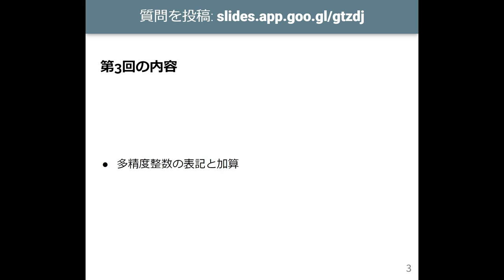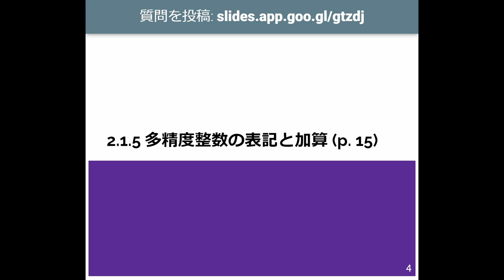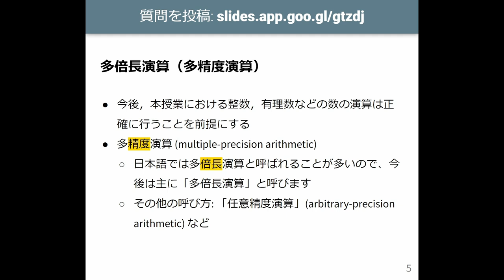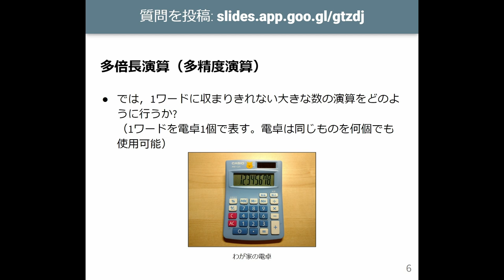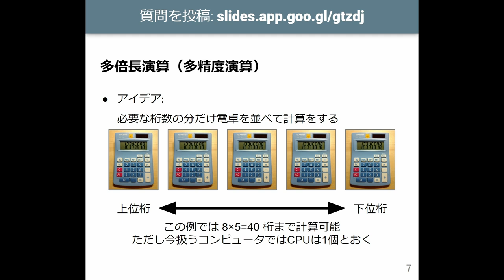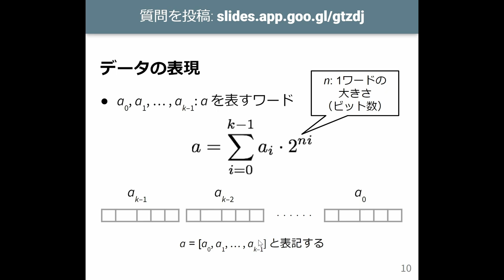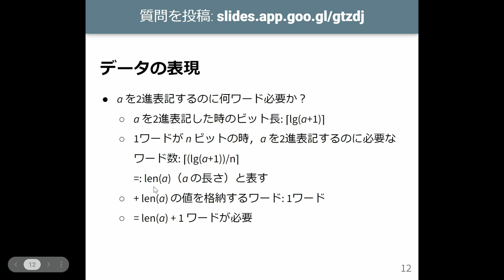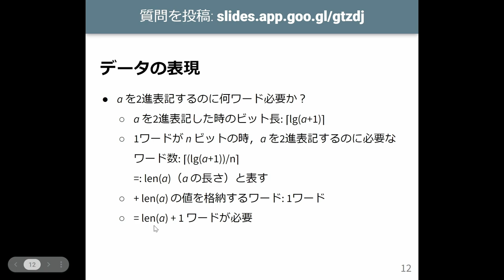計算機数学 I 2023 (3-1) 多倍長整数の表現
多倍長整数の表現．